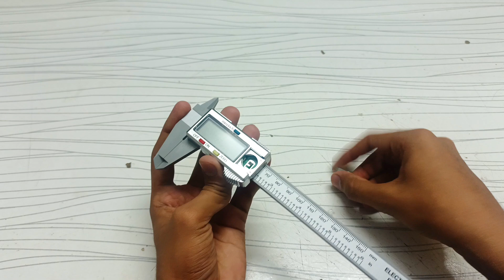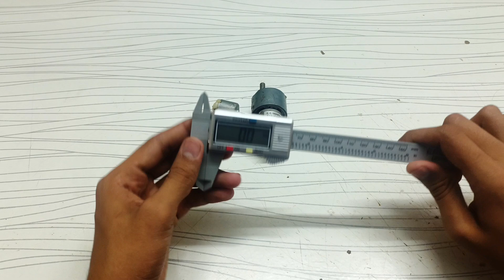Cheapest Digital Vernier Caliper review and testing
Buy link 🖇️